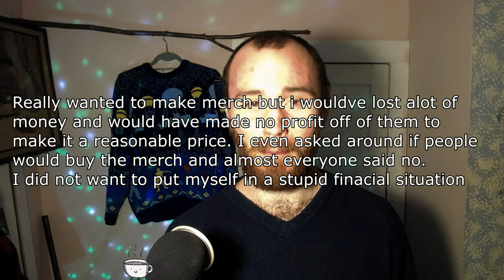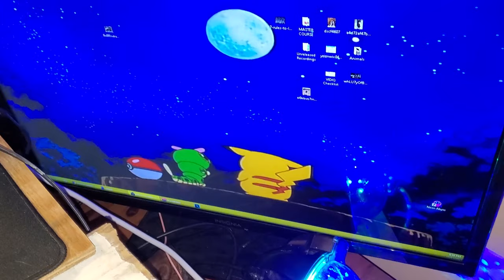EPIC NEW YEARS TRANSFORMATION!!!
Hello guys this is my epic New Years Transformation

~ Nerdperior ♡